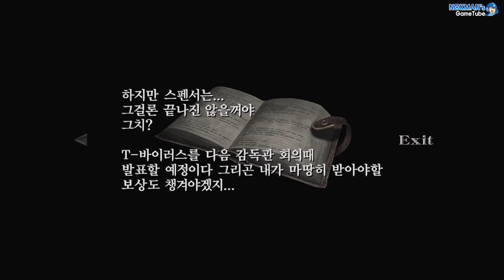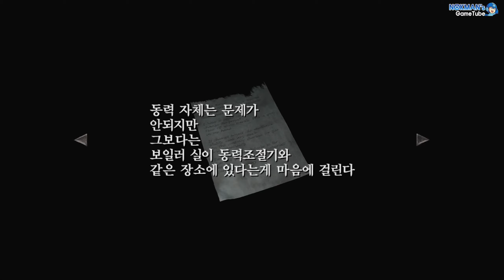[RE0] 바이오 하자드 제로 / 레지던트 이블 제로 HD 리마스터 3. 간부양성소 지하 (Bio Hazard Zero / Resident Evil Zero, 2016)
바이오 하자드 제로 / 레지던트 이블 제로 HD 리마스터 3. 간부양성소 지하
Bio Hazard Zero / Resident Evil Zero HD Remastered 3. Training Facility Basement